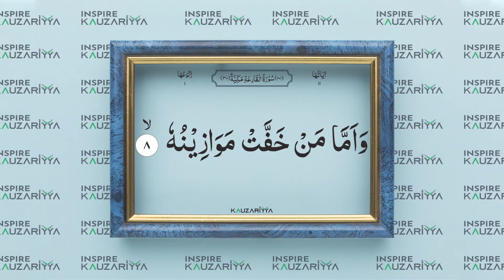Recite Quran, easily. Read along. Al Qari'ah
Read, Listen & Recite.
Surah Al Qari'ah in beautiful fonts and sweetest recitation.
Read along and practice to improve recitation every day.

Qiraat by Qari Salman Falahi.
Repeated by Usman Bin Salman.

May Allah accept.